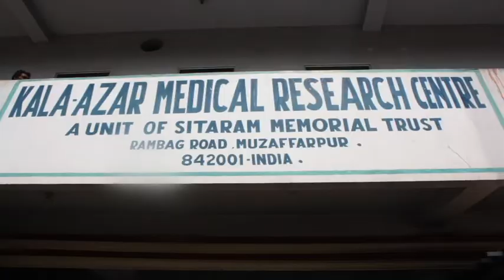India-Australia leishmaniasis research to understand immune response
Dr Christian Engwerda, from QIMR's Immunology and Infection Laboratory, said the research into visceral leishmaniasis also had broader implications for other chronic infections, including HIV/AIDS and tuberculosis, and for cancer treatments.

Visceral leishmaniasis -- or VL -- kills 50,000 people each year in India, Sudan, central and southern American and the Mediterranean. There are half a million cases around the world each year.

Dr Engwerda's work will be funded by the Federal Government's Australia-India Strategic Research Fund. The Indian government has awarded matching funding to Indian clinician Professor Shyam Sundar from Banaras Hindu University in Varanasi, as part of the collaborative grant.

"VL is a disease of poverty transmitted by sandflies, which breed in the makeshift mud housing in some areas of India," Dr Engwerda said.